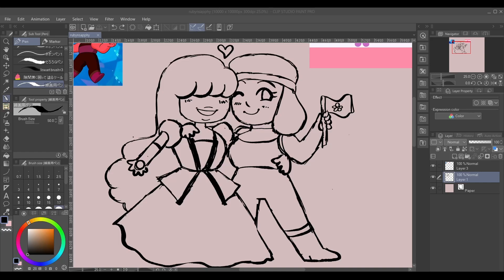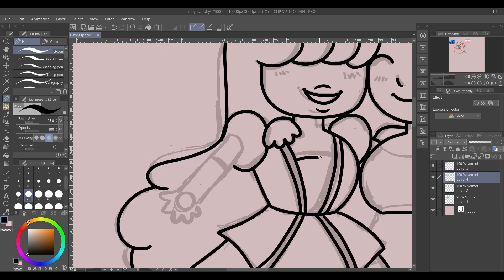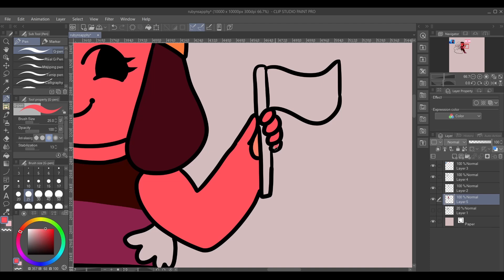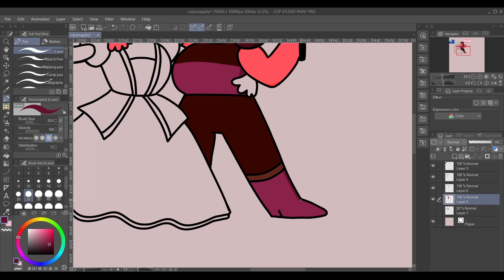❤️💙 steven universe - ruby and sapphire speedpaint 💙❤️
TURN ON CAPTIONS FOR SONG! i think it fits these characters well :)

"where did we go? what did we do? i think we made something entirely new"

apologies for the radio silence - got caught up with work and travel and didn't have time to draw. i wanted to draw rubyandsapphire from stevenuniverse to celebrate pridemonth before pride was over!

🎵 - red velvet - cosmic